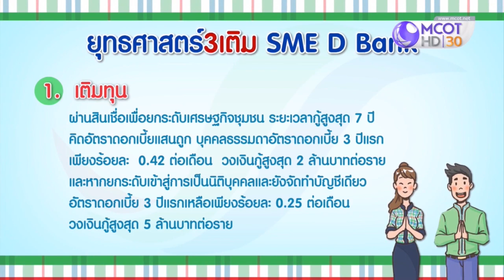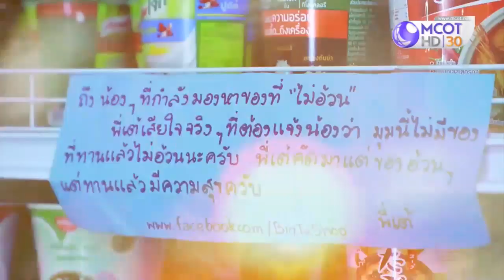เรื่องง่ายใกล้ตัว : SME D Bank หนุนร้านโชห่วยยุคดิจิทัล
วันนี้ เรื่องง่ายใกล้ตัว จะพาย้อนกลับไป 10-20 ปีที่ผ่านมา เวลาที่เราอยากเลือกสินค้าสักชิ้น ตัวเลือกที่ดีที่สุดคือ ร้านชำ หรือ ร้านโชห่วย ที่มีอยู่ในชุมชน แต่เนื่องจากยุคสมัยนี้ คนเราอยากเข้าไปร้านสะดวกซื้อ แอร์เย็นๆ ทำให้ร้านชำไปต่อไม่ได้ วันนี้เราจะมาดูแนวทางที่ทำให้ร้านชำไปต่อได้